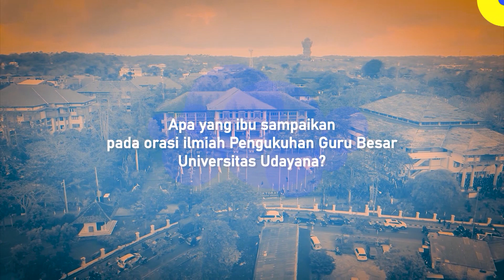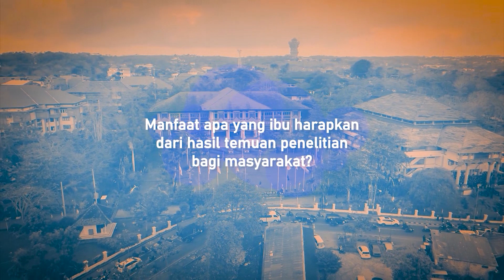Profil Guru Besar Universitas Udayana - Dr. Made Sri Satyawati, S.S., M.Hum.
Profil Guru Besar Universitas Udayana